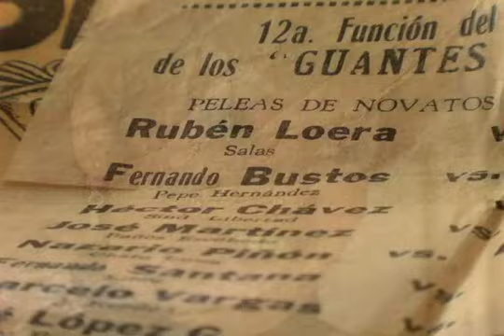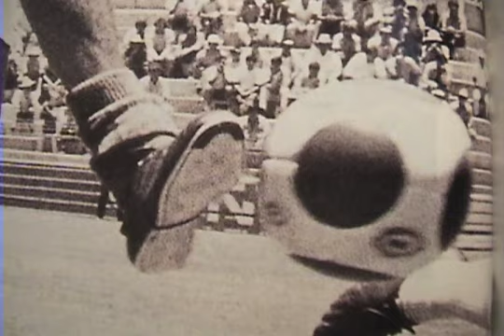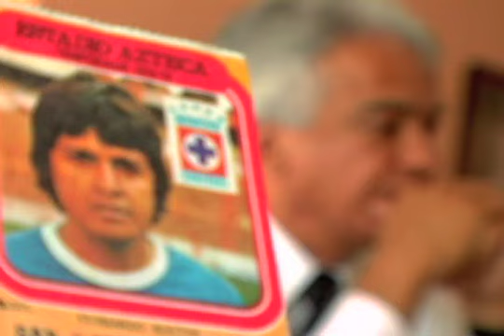Fernando Bustos Castañeda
El nació futbolista. Dicen que fue un crack. Los que le vieron jugar lo hicieron inmortal. Su madre y sus hermanos los recuerdan tal y como fue.